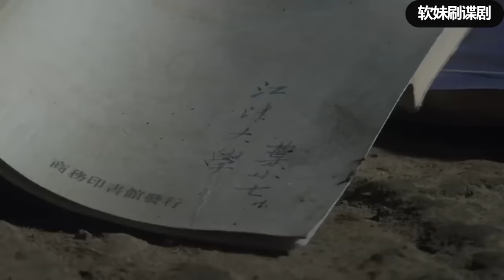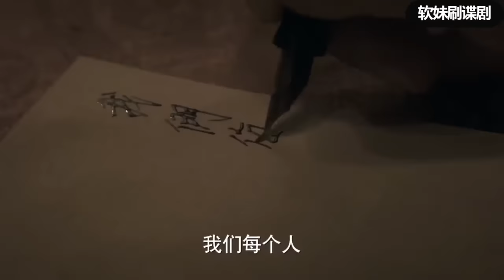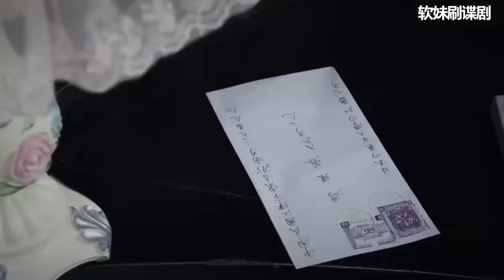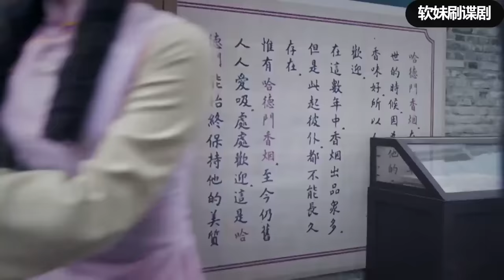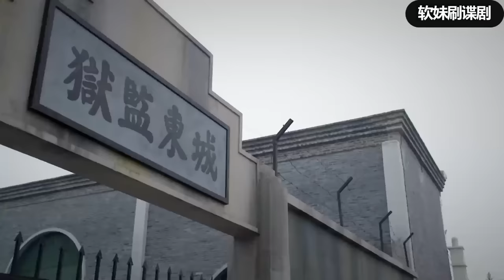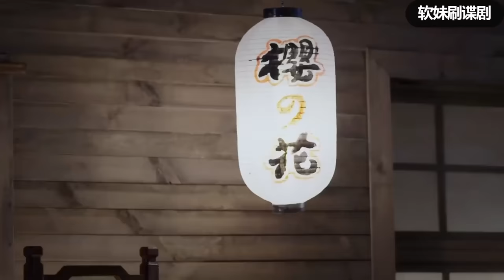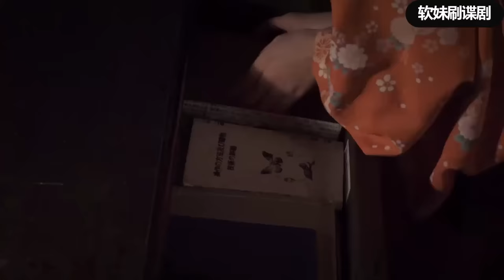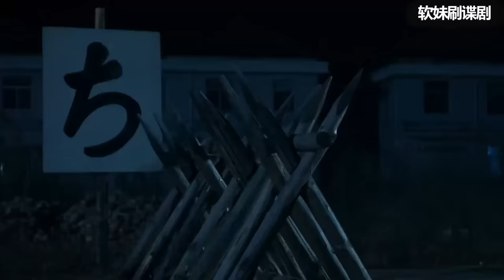【女特工電影】日軍進村燒殺搶掠，女特工為村民報仇，將日軍一網打盡#槍戰#抗戰#戰爭#action